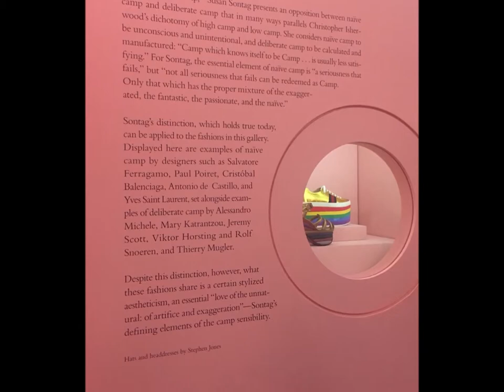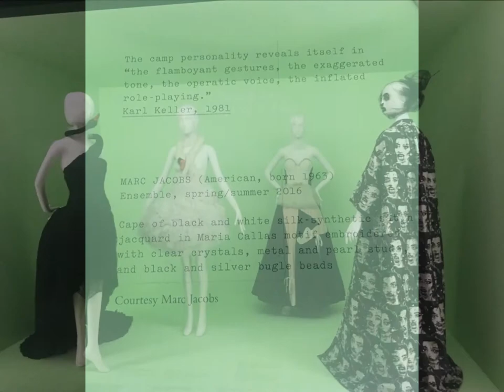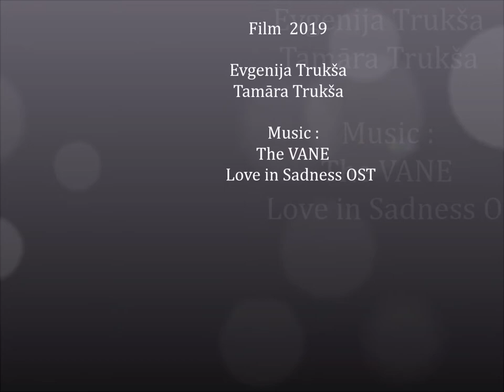CAMP : Notes on fashion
The Metropolitan Museum of Art, CAMP : Notes on fashion, vernissage